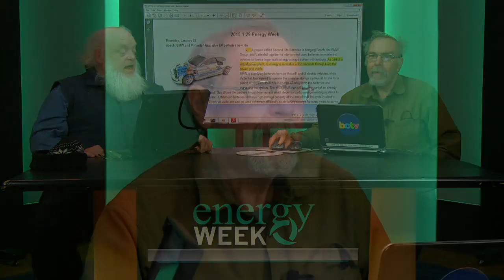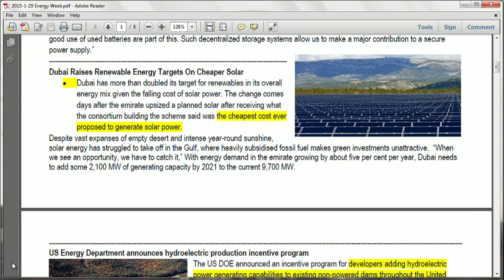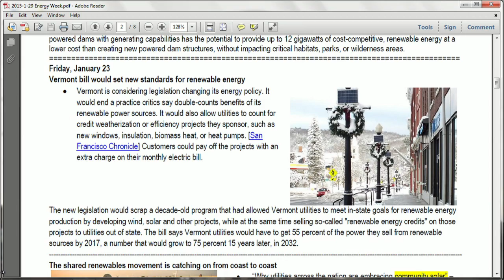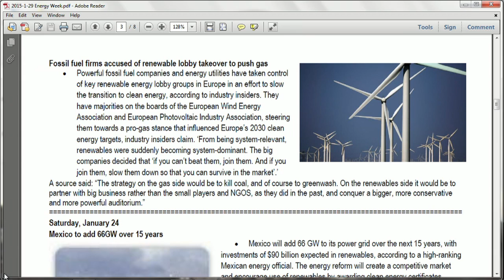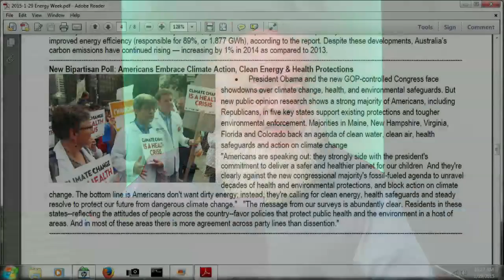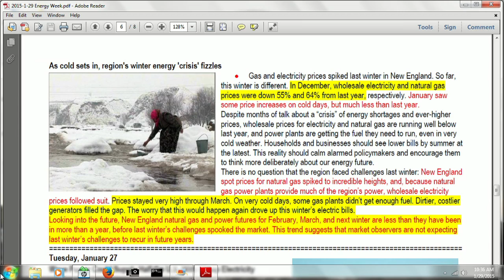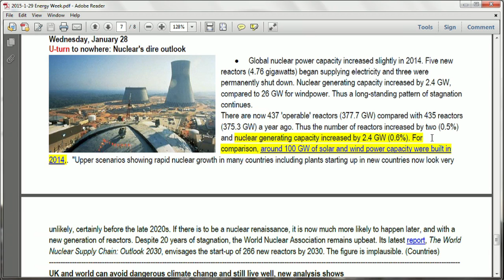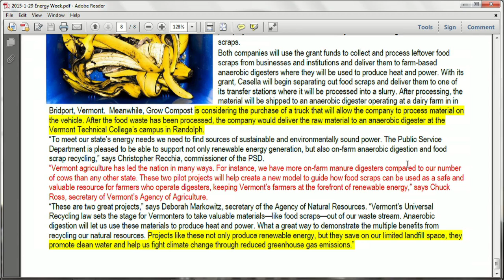Energy Week: 1/29/15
Tom Finnell and George Harvey reveal the innermost workings of the world of energy. Used car batteries will one day be a market force. Solar photovoltaic are empowering both water heaters and democracy. And meanwhile, coal is being left in the sooty dust.